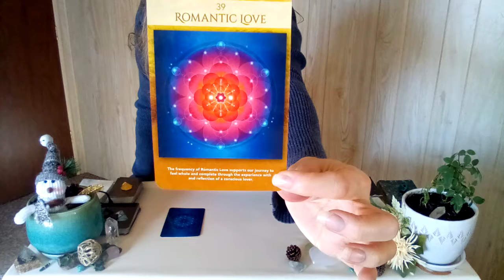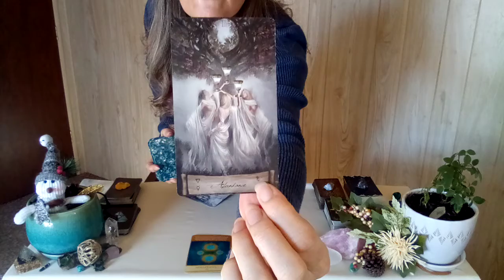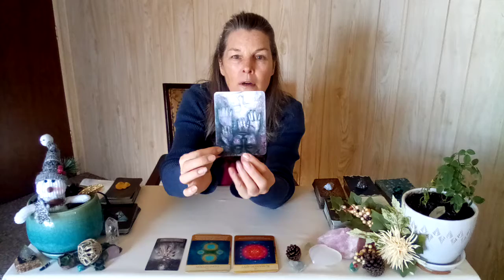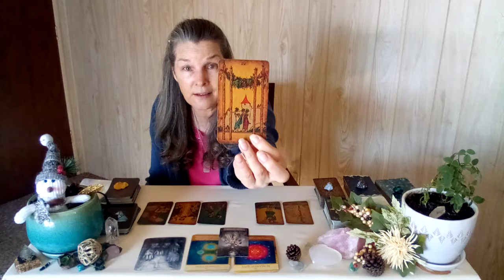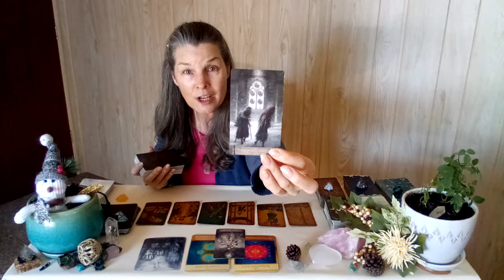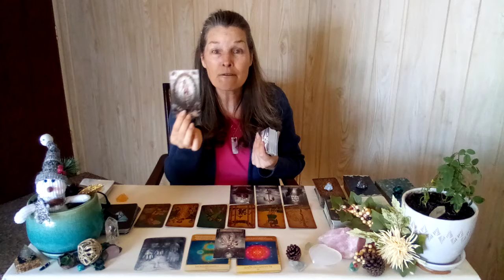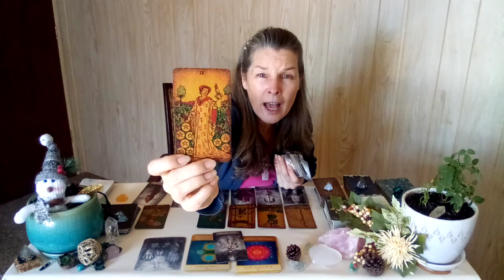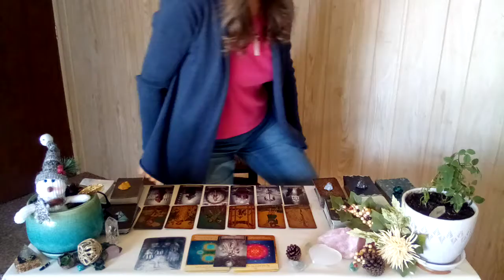♐SAGITTARIUS♐FEB 2022 MONTHLY💎Celebration Is In The Air For You! Abundance/Love Is Yours To Claim!